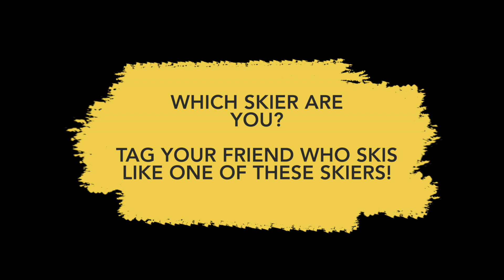what is your skiing mistake? (Demonstrations)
10 Common mistakes skiers make. Which one are you? does your friend ski like this? tag them if they do. You can change your skiing to make it better by following along with our lessons on our all access pass.

🔹 Hokkaido Collective
A ski school I run an operate based out of Niseko in Japan. We offer high end instruction and guiding services catered to any level.

🔹 Projected Productions
Is an online ski instructional web site that hosts the worlds best skiers sharing their insights on how they developed their skiing along with how they improve their guests. Follow this link to find out more:

🔹 Original + skis.
This ski brand is revolutionary in the way it can create custom flex profiles based on your personal biometrics exactly the technology the world cup skiers use to win races. I highly recommend delving into the possibilities of making your skiing better through ski customisation! Follow this link:

🔹 Carve ski clothing
Is the clothing I use. The style is unmatched in the ski industry and is very comfortable. I use the CSM model and I think this has a very sporty fit. It is not a baggy fit but not fitted either. It is a sleek well fitted suit. Follow this link: